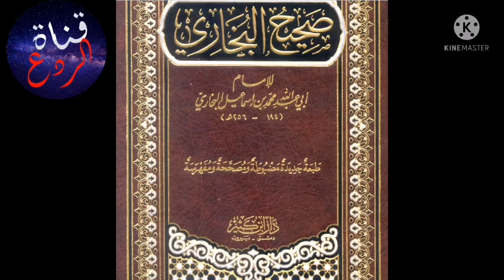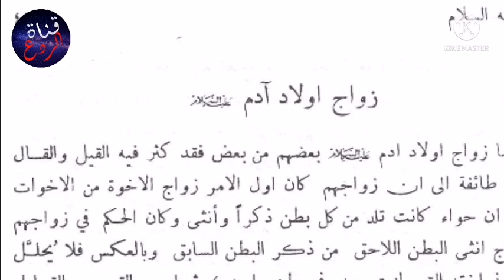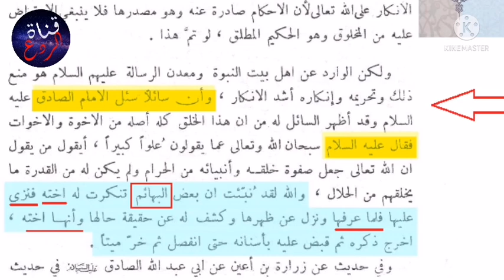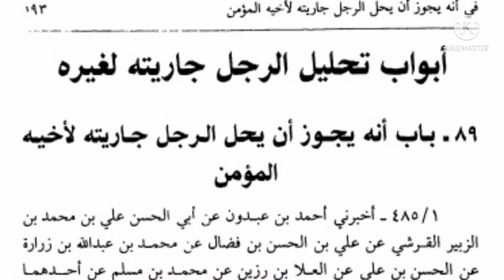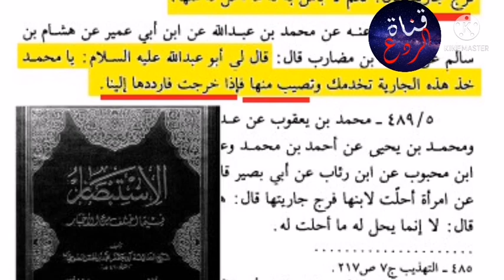رواية القردة الزانـ ية في صحيح البخاري